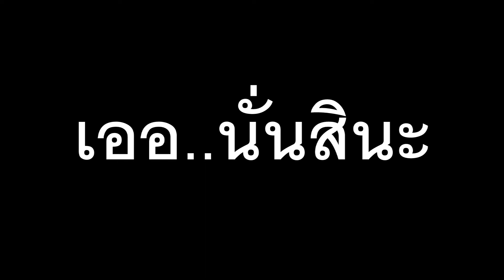รีวิว แผ่นรองเท้าเพื่อสุขภาพ เพราะการยืนทำงานนานๆไม่ใช่เรื่องง่าย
wp diary เป็นช่องที่พี่เวปและพี่แพรวอยากเเบ่งปันสิ่งที่ได้เรียนรู้และคิดว่าน่าจะมีประโยชน์สำหรับน้องๆ หรือเพื่อนๆที่แวะเข้ามาดูเด้อออ   สู้เค้าเหล่าคนช่างฝัน

อันนี้เป็นเพจของพวกพี่เองจร้า
WP-diary